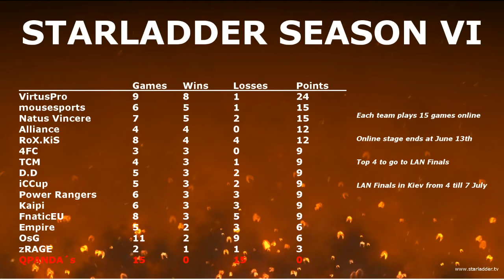StarLadder Season VI: DD vs 4FC /w Vykromond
StarLadder Season VI: DD vs 4FC. Casted by Vykromond and Sheever.